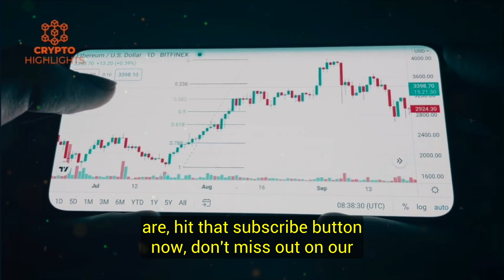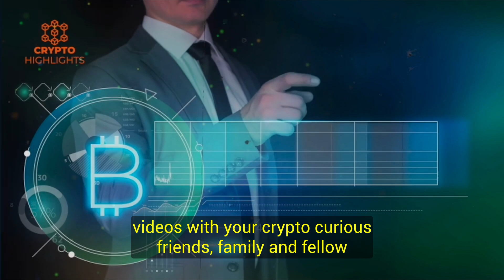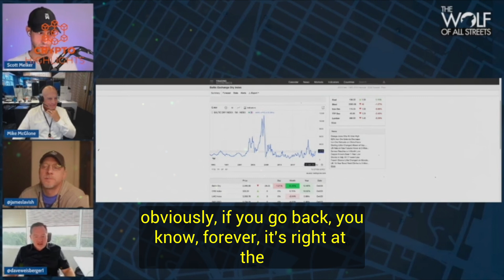By Early 2024 Something Gonna Break. Dave Weisberger Crypto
By Early 2024 Something Gonna Break. Dave Weisberger Crypto Bitcoin News Bitcoin Crash Crypto News

Hello everyone, today famous financial analyst Dave Weisberger talks about the latest Bitcoin pump, the impact of the forthcoming ETF, the overall market situation and Q4 expectations all packed in this discussion.
Don't miss out on our insightful discussions, market updates, and game-changing insights that could potentially shape your financial future.
And hey, why not spread the knowledge? Share our videos with your crypto-curious friends, family, and fellow enthusiasts!